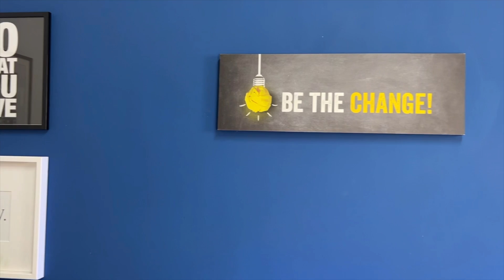Nuova postazione con Mac Studio e Msi Prestige PS341WU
Costruisco la mia nuova postazione video con Mac Studio dotato di processore Apple M1 Max, monitor MSI Prestige PS341WU e nuovo sfondo per i video.
Fammi sapere se ti piace con un commento e un like.

Aggiornamento.
In caso di problemi con la connessione usb c tra monitor e Mac studio, bisogna aggiornare il firmware usb-c scaricando i file dal sito del produttore

per l'aggiornamento bisogna utilizzare pc windows.